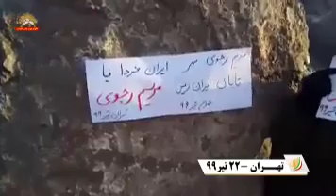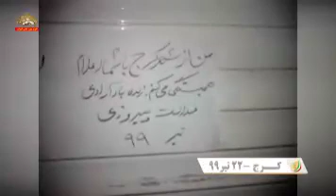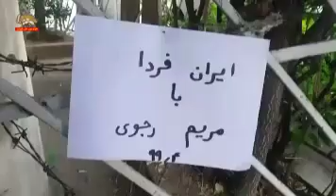فعالیت های کانون های شورشی تیر۹۹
من یه
شعار می نویسم✊✊